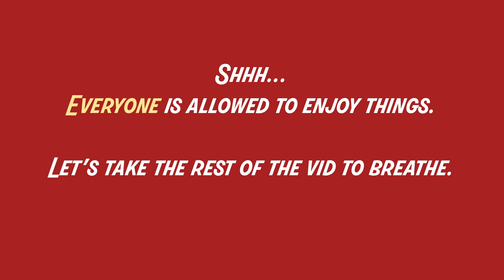Ageism in the SPN fandom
I hope this cleared up my position on the whole thing~

Also! New! I have shirts/pins/mugs with some of the nonsense phrases I've said that y'all suggested